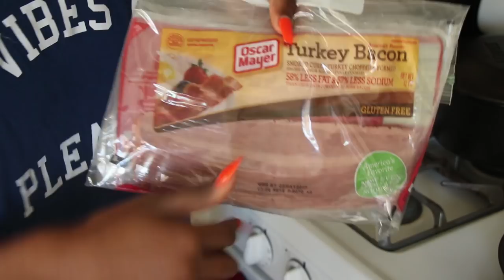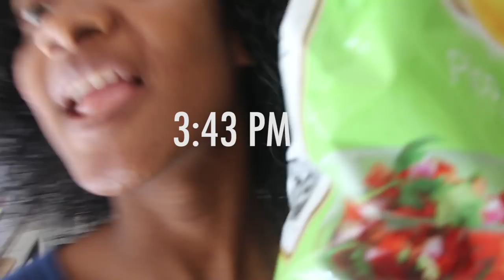YO WHAT SHOULD I EAT TODAY Tatyana Ali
Tatyana Ali has done it again! Yo here's what I really eat in a day, because I always gotta keep it real with you guys!  Hopefully, this brings you inspiration and ideas for your munchy. Tatyana Ali is lookin 🔥 🔥 🔥

TATYANA ALI STORE. COME SHOP!
MY FAVORITE ITEMS USED IN VIDEOS
YES HAIR ALSO

QUESTIONS - Have a question about online video? POST in COMMENTS section of this video!

Check out other Related TATYANA ALI videos